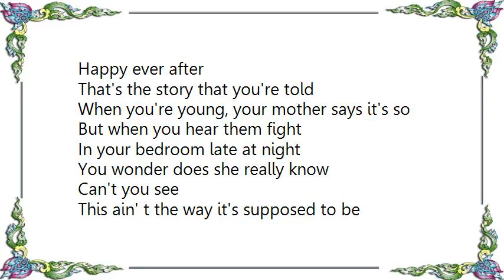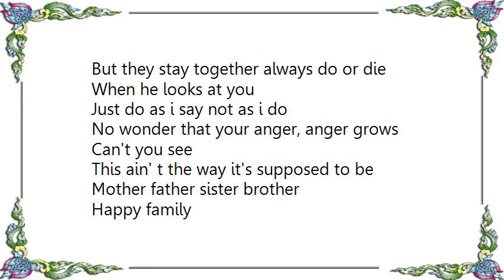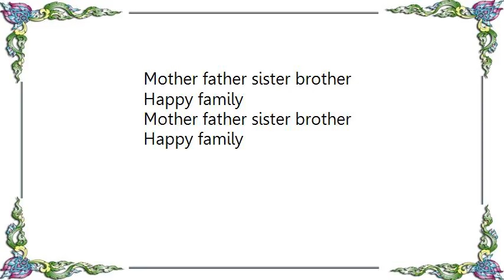Boy George - Happy Family Lyrics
[Lyrics Boy George - Happy Family]
Happy ever after
That's the story that you're told
When you're young, your mother says it's so
But when you hear them fight
In your bedroom late at night
You wonder does she really know
This ain' t the way it's supposed to be
Mother father sister brother
Happy family
I hate the way that you talk to me
Happy family
Jealousy and laughter
no one ever told you why, oh why
But they stay together always do or die
When he looks at you
Just do as i say not as i do
No wonder that your anger, anger grows
Happy family
Can't you see
I play no part of your misery
Happy family
Can't you see, can't you see?
(happy family)
When you hear them fight
You wonder does she really know, no
Happy family
Can't you see
Happy family
Happy family